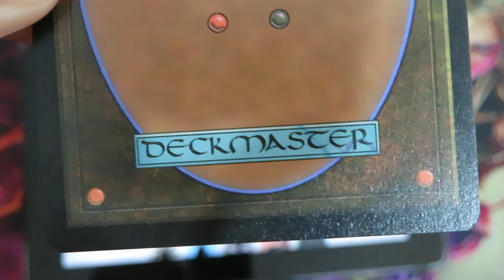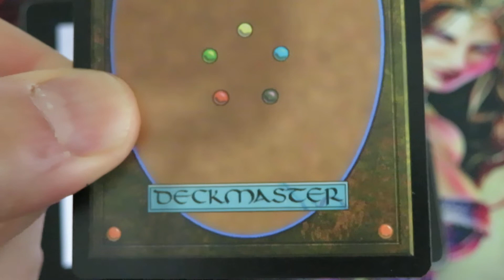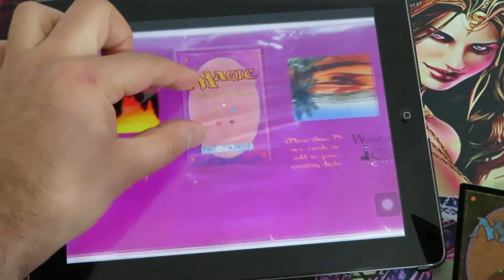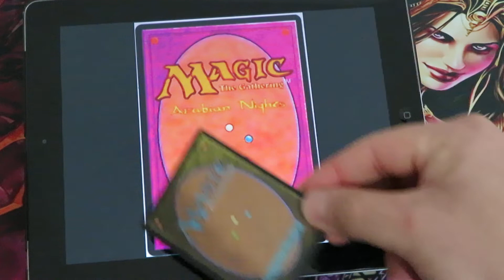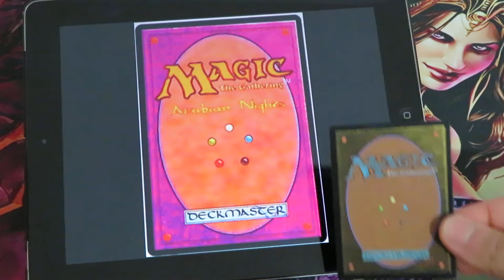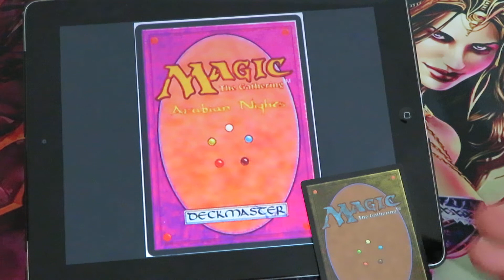Magic the Gathering BACK - TRIVIA